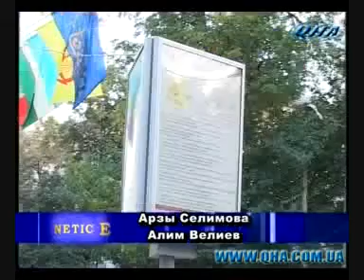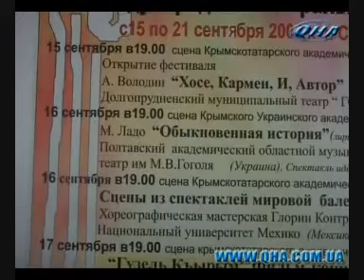19 Sentâbr 09 Netice Qırım Tatarca Haberler 3/3 19 September 2009 news Crimean Tatar language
19 Sentâbr (berim) 2009 Netice 3/3 qırım tatarca haberler
19 September 2009 Summaries 3/3 news in Crimean Tatar language